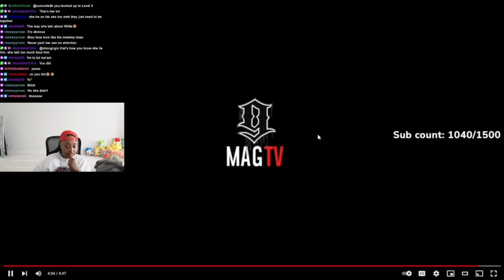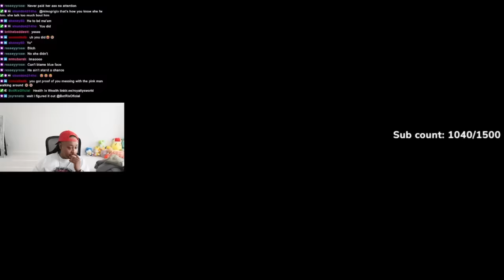Chrisean will have Blufus all to HERSELF cause Jaidyn don't want him ANYMORE 😱🤣